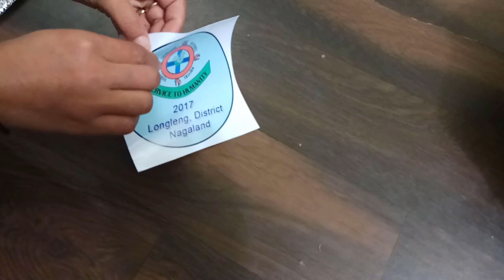Vinyl Sticker Printing and Cutting (Roland Printer)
Roland Printer, SOLJET EJ-640 Large-Format Color Printer, GS-24 Desktop Cutter, Eco-Solvent Printers and Printers/Cutters,